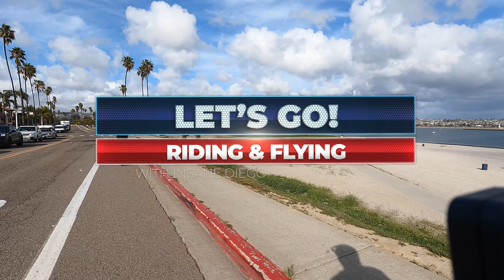ElliptiGO - Mar 8 2021 - Out of Town Guest!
We had a visitor to my fair town so I took her out for a ride around the Mission Bay area.